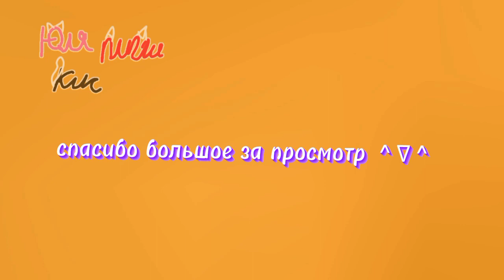HP meme piggy remeke ft Angel piggy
ураааааааааа наконец то хоть кто-то меме про пигги я очень соскучилась